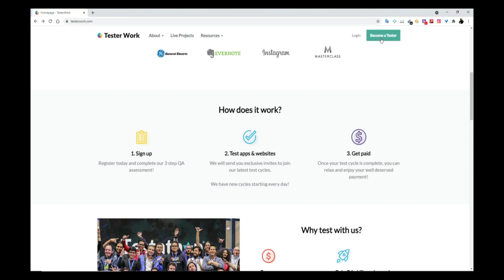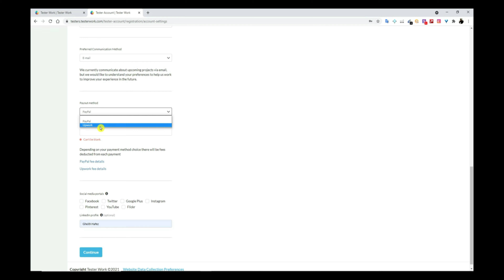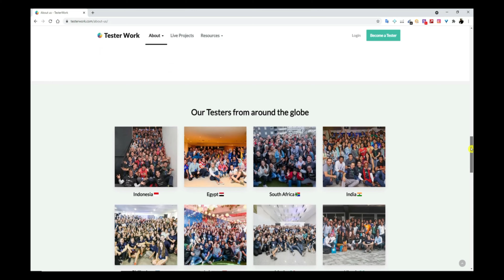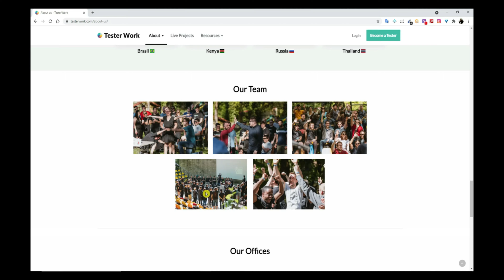Making Money Online | قرشين حلوين و دخل اضافي و بدون رأس مال , فكرة جديدة من الربح من الانترنت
بدون رأسمال كيف تكسب فلوس اونلاين عن طريق اختبار مواقع الانترنت وتحقق دخل اضافي بوقت قصير
أفضل طريقة لتحقيق دخل اضافي أونلاين
قرشين حلوين وبدون رأسمال
ربح المال أونلاين
أفضل مشروع جانبي ممكن تعمله بوقت الفراغ
مشروع من البيت
الربح من الانترنت للمبتدئين
مشروع بدون راس مال